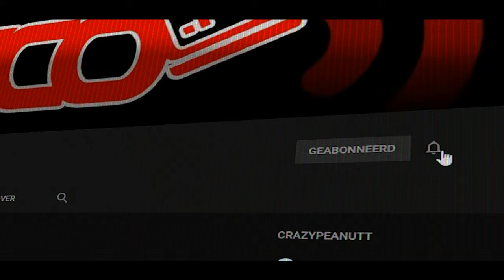🎅 JURGENS🎅 🎄 CHRISTMAS🎄🎄HOUSE 16 DECEMBER 2023 - vlog 1705 SycoTV